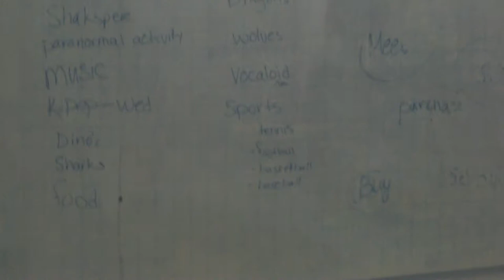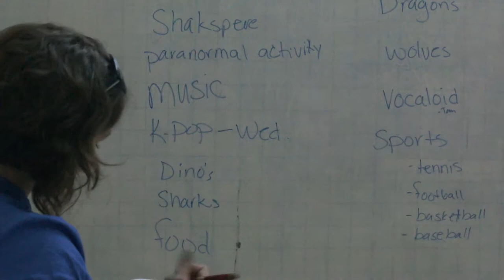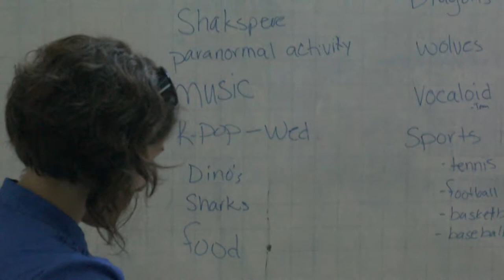Jen's first teaching day at LC Asia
Jen, a classmate of Winston, expresses her feelings on her first day of teaching the kids at Language Corps Asia